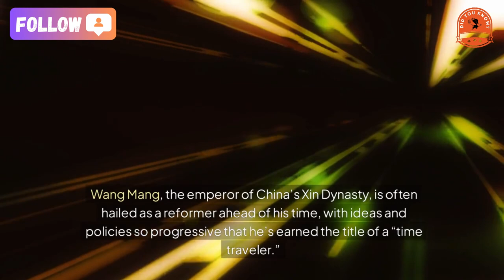[did you know] Who is the emperor of china who is considered a time traveler?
Why Wang Mang, the Emperor of the Xin Dynasty, is Considered a “Time Traveler”
Wang Mang, the emperor of China’s Xin Dynasty, is often hailed as a reformer ahead of his time, with ideas and policies so progressive that he’s earned the title of a “time traveler.” Born in 45 BC, Wang Mang came from a noble family of officials and was the nephew of Empress Dowager Wang Zhengjun, who served as the Empress of Han Yuandi.
Starting as a relative in the Han Dynasty court, Wang Mang rose through the ranks, gaining power and eventually usurping the throne to establish the Xin Dynasty. This shift disrupted the Han Dynasty, making Wang Mang the sole emperor of the Xin Dynasty in Chinese history.
Wang Mang is most remembered not for his rule, but for his reforms, which were groundbreaking and seemed “ahead of their time.”
1. Land Reform: An Early Pursuit of Equality
One of Wang Mang’s most notable reforms was his approach to land ownership. Upon taking the throne, he banned the sale of land and worked toward nationalizing it to ensure equal distribution among the people. This radical policy disrupted the powerful landowning class but brought substantial benefits to farmers. His pursuit of fairness and justice through land reform was remarkably modern, with ideals resonating with today’s goals of social equality—an unusual stance for a ruler over 2,000 years ago.
2. A Stand Against Slavery: A Vision for Human Rights
Wang Mang was also a pioneering figure in the fight against slavery. He banned the slave trade and aimed to gradually abolish slavery, introducing legal measures to protect basic human rights. His anti-slavery policies were revolutionary in a world where the institution was deeply embedded in the social structure.
3. Technological Innovation: Interest in the Prototype of an Airplane
Wang Mang displayed an impressive enthusiasm for technology, actively encouraging innovation during his reign. Ancient records even suggest he may have encountered a prototype resembling an airplane. His openness to technological advancement was rare for his time, adding to his reputation as a leader with a vision beyond his era.
The Downfall of the Xin Dynasty and the Reversal of Reforms
Despite Wang Mang’s progressive ideals, his reign was short-lived. The Xin Dynasty collapsed after just 16 years due to an uprising calling for the restoration of the Han Dynasty. Although Wang Mang was well-versed in “astronomy and geography,” he could not foresee the fate that awaited him, and he was ultimately killed by rebel forces. His reforms were quickly reversed as they conflicted with the established social norms of the time.
Wang Mang: A Controversial Legacy
Wang Mang’s legacy remains one of the most debated in Chinese history. Some see him as a visionary reformer, a hero born in the wrong era, while others criticize him as arrogant, suggesting he implemented reforms more for his personal gain than for the people. Regardless, Wang Mang’s story continues to intrigue historians as an example of a ruler with ideas far ahead of his time.

★ Music editing software: dj virtual 9
★ Editing software: Camtasia9
★ Rendering software: FastStone Capture